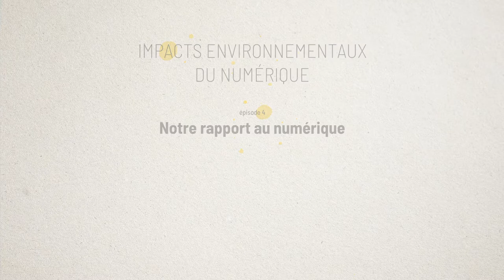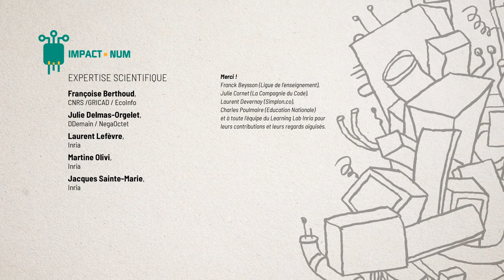Mooc Impacts environnementaux du numérique - épisode 4 - Notre rapport au numérique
Le Mooc a été produit sous l’impulsion de la Direction du numérique pour l’éducation (DNE) avec un co-financement DNE-Inria. Sa réalisation est le fruit d'un partenariat Class’Code / Inria. Il est gratuit et disponible sur Fun-Mooc
Résumé : Cette vidéo aborde la recherche comme une science en construction, qui a besoin de données, de moyens pour les traiter et de temps pour les analyser. D’un côté, on a des connaissances scientifiques ou techniques qui se construisent et se stabilisent, et de l’autre des questions légitimes de citoyens ou de politiques, mais qui mêlent considérations éthiques et morales, cela peut provoquer ce qu’on appelle “une controverse sociotechnique”. D'où une nécessaire ouverture à la société et au débat public.